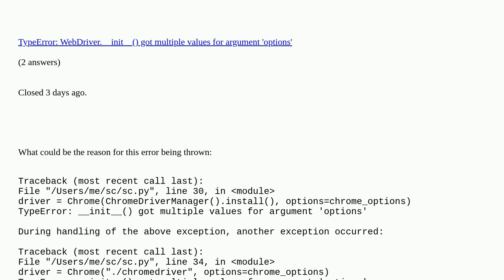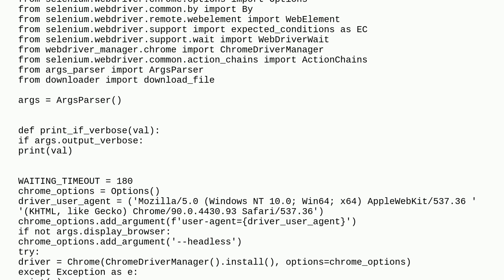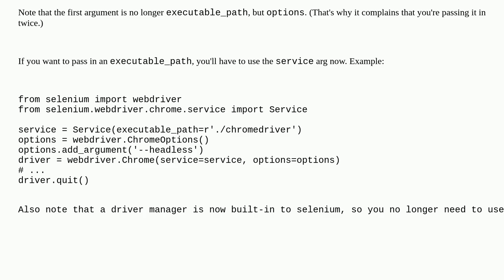TypeError: __init__() got multiple values for argument 'options'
TypeError: __init__() got multiple values for argument 'options' duplicate

A special thanks goes out to the community

  python python-3.x selenium-webdriver